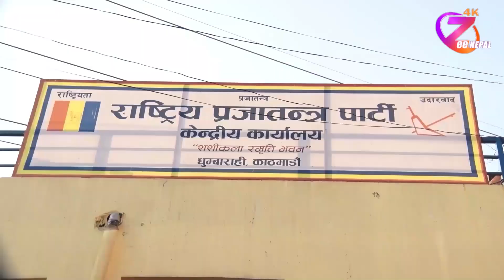राजसंस्था र हिन्दु राष्ट्रको माग राख्नु असंवैधानिक होइन : अध्यक्ष लिङदेन ll ZeeNepal 4K TV